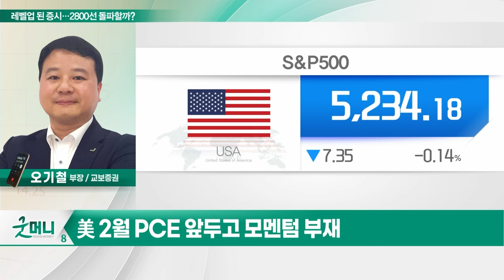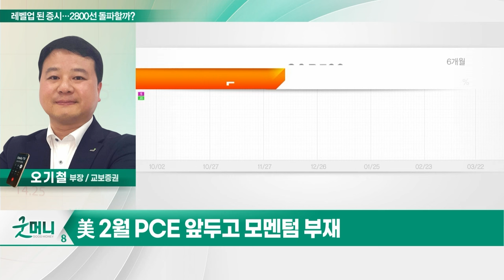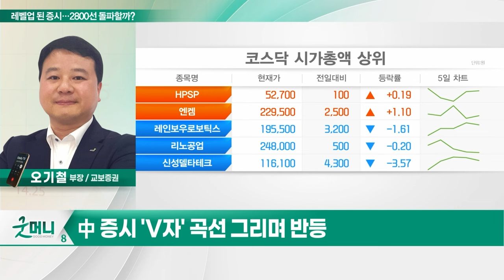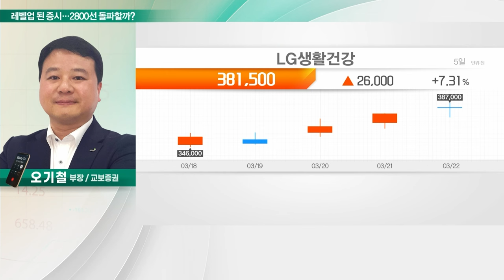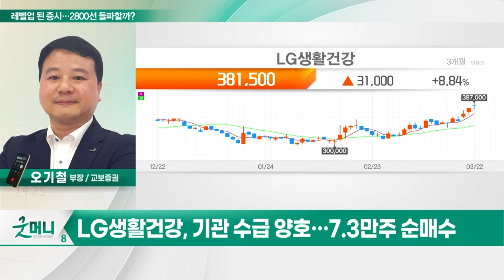LG생활건강(051900), 레벨업 된 증시... 2800선 돌파할까?_투자 인사이트 (20240325)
Q. 레벨업 된 증시... 2800선 돌파할까?

- 2021년 178만원 → 현재 38만원
- 대중국 매출 급감 주가 반영
- 올해 매출 및 순이익 성장세
- 대중국 성장 전환 전망
- 비 중국향 판로 개척 마무리
- 기관 수급 양호... 7.3만주 순매수